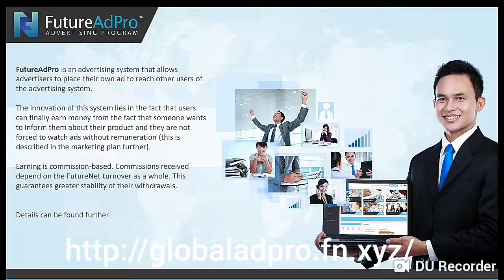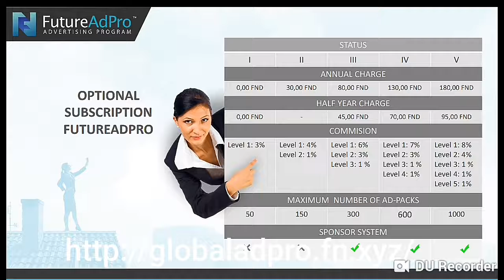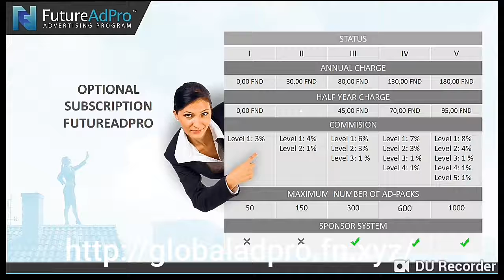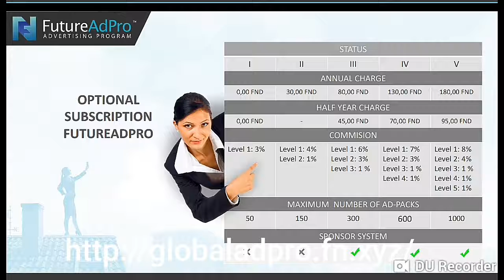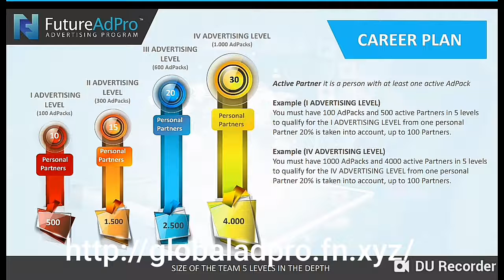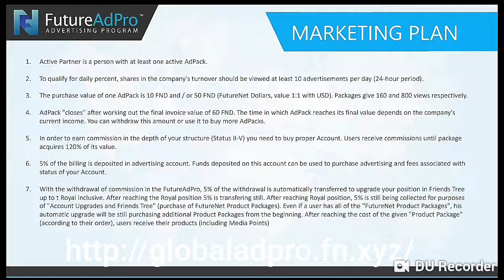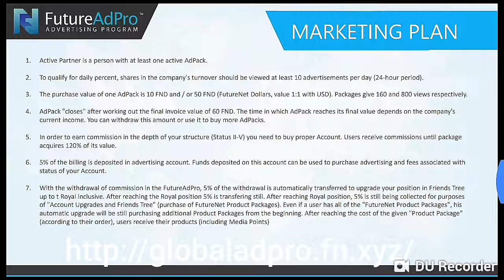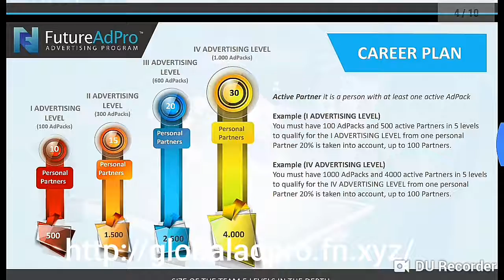Futureadpo Adpacks Worldwide Business Compensation Plan PPT in Hindi- Part( V)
Futureadpro Career Plan,Earn $500 Daily Without Team , Without Referral Create 1000 Adpacks Earn Daily $500

globaladpro.adpro.futurenet.club
Step-(IV)  Use gmailid , After Registration verify your email in spam folder
Use one username and pasword for all platforms means Anywhere you registers same user id and pasword will work in all platform guys.